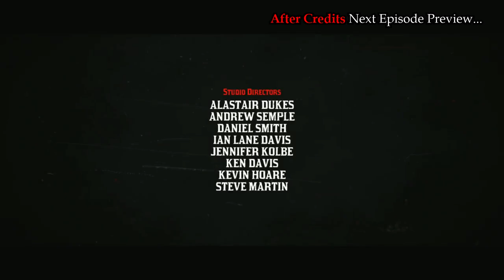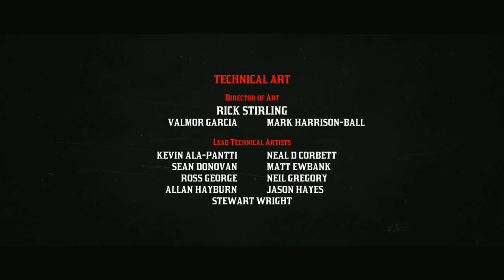If RED DEAD was a TV Show... John's Train Robbery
Arthur and John put together a train heist based on Mary-Beth's information. In the meantime, the gang is pursued closely by "disagreeable men," throwing a wrench in Dutch's plans.

     Season 1 Episode 11 "The Wolfman's Wagon Plan"
0:00 Recap
1:15 Intro
2:03 Wolfman's Wagon Plan
6:00 The Setup
11:54 "Here She Comes"
16:01 "We're fighting"
19:39 Abigail's preferred nurse-maid
26:37 Fishing for Trouble
32:02 End Credits
33:11 NEXT EPISODE PREVIEW